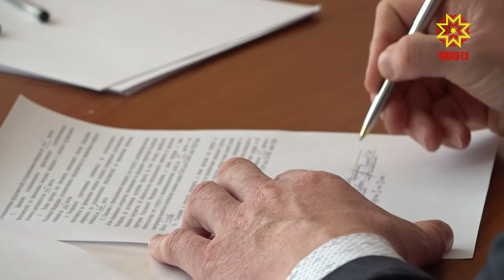Суйлав комиссийĕ кандидатсене йышăнма пуçларĕ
Чăваш Республикин Пуçлăхĕ пулас текен кандидатсемшĕн суйлав кампанийĕ пуçланчĕ. Тĕрлĕ партирен тата хăйсем тĕллĕн суйлава каякансем кирлĕ хутсене республикăри тĕп суйлав комиссине çитерме пуçларĕç.